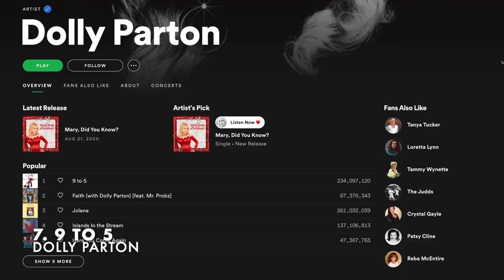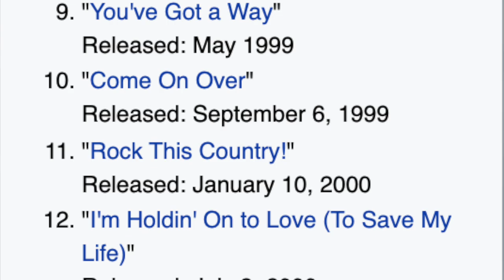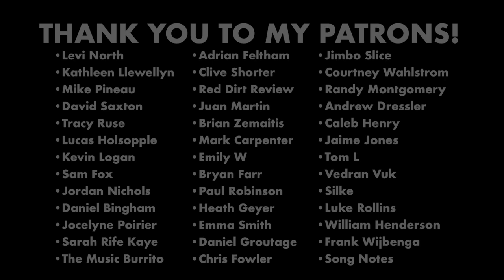10 Classic Country Songs That Improve Any Party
Y'all ready to party?? Because today we're looking at the best country music to throw on at all kinds of parties. This is stuff that gets people moving and singing and smiling. And I hope it puts you in a great mood, too!

00:00 - Introduction and Rules
01:38 - Tenth
02:41 - Ninth
03:36 - Eighth
04:31 - Seventh
05:33 - Sixth
06:40 - Fifth
07:40 - Fourth
08:39 - How Being Annoying Can Be Good
09:17 - Honorable Mentions
10:32 - Third
11:37 - Second
13:10 - First